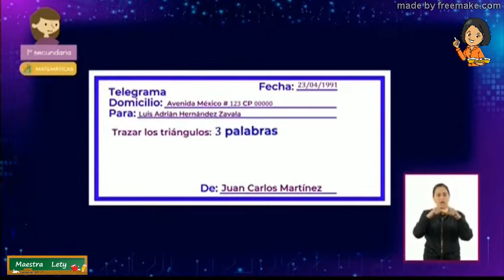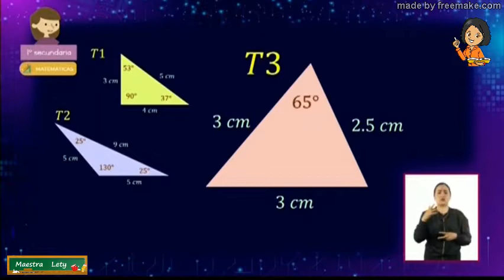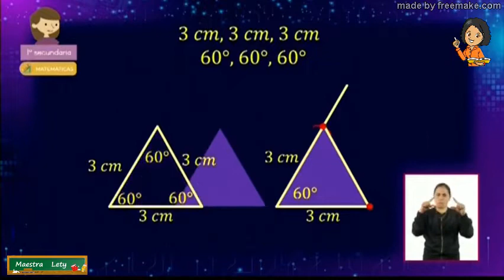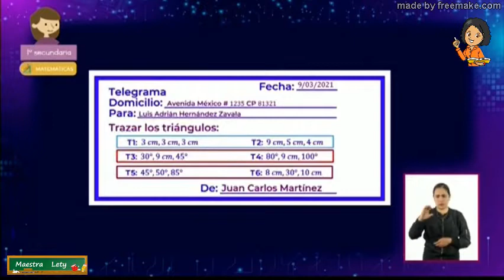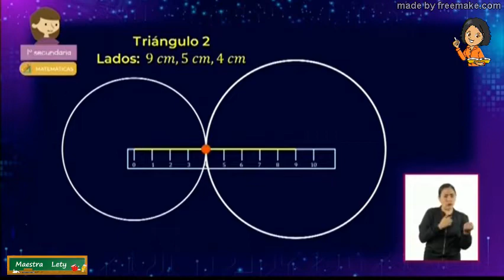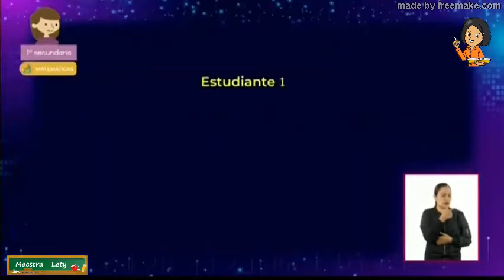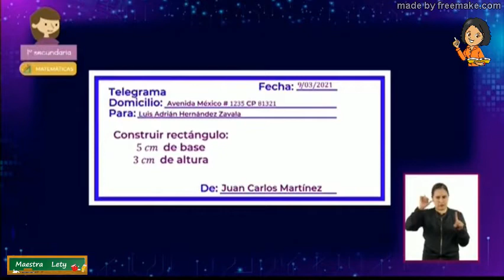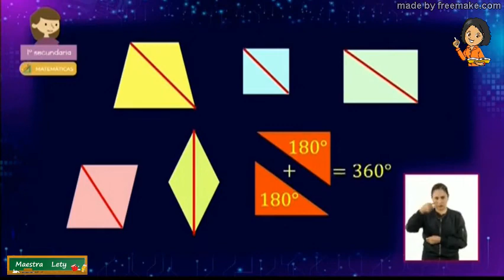09MAR2021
APRENDE EN CASA III MATEMATICAS 1ER GRADO 09MAR2021